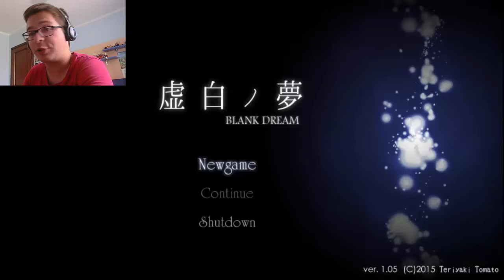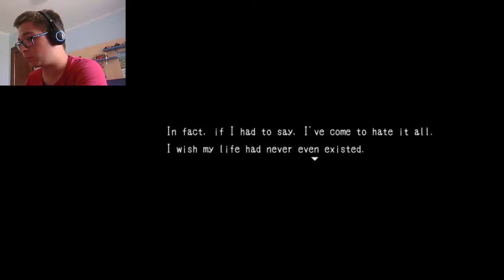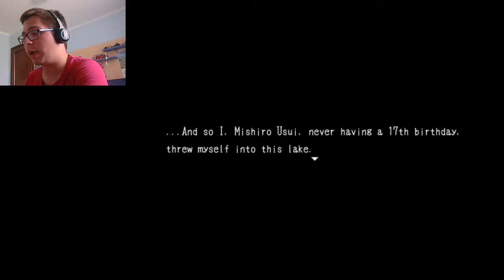DESIDERARE DI NON ESSERE MAI ESISTITI!!! | Blank Dream ep 1 [ITA] - RPG Horror Game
Bella a tutti ragazzi io sono Alghisius e da oggi vi informo che sono ufficialmente libero da ogni vincolo per cui riprenderò a fare video con più regolarità e variando un po' di più i tipi di videogiochi.
Il primo videogioco che vi porto è Blank Dream, un RPG Horror di cui ho sentito parlare per la prima volta da Markiplier e ho deciso di condividere con voi. Spero che il video vi piaccia e Buona Visione